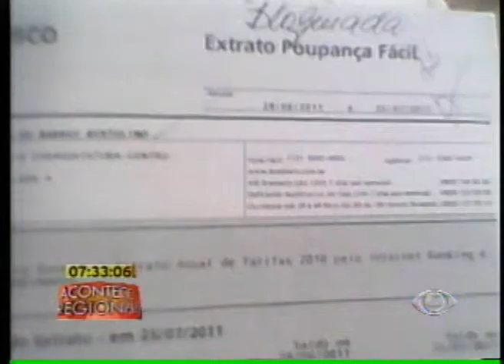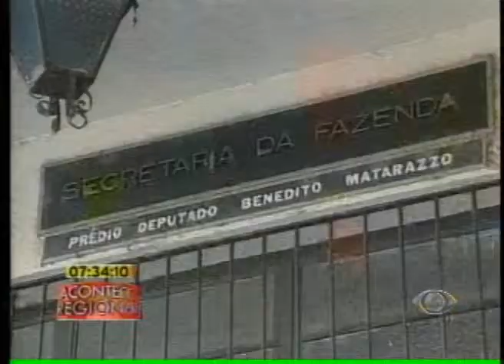ACONTECE REGIONAL 15 06 2012 PARTE 1